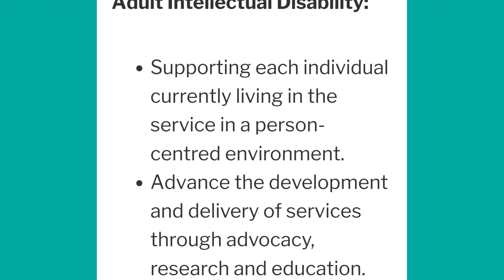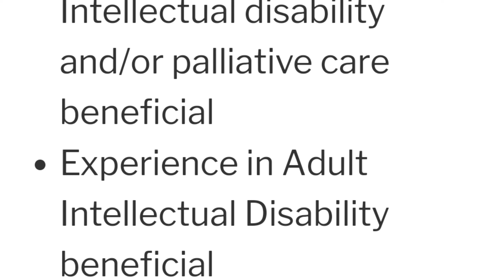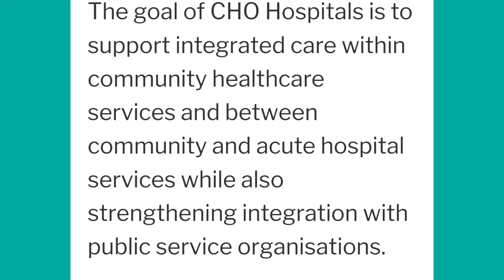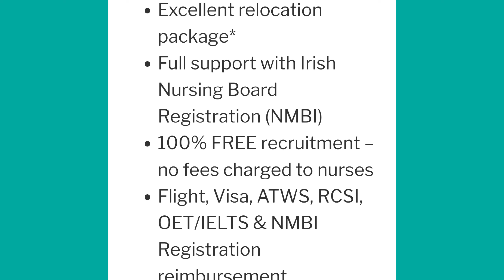Staff Nurses interview for CHO Healthcare Services: LauraLynn(Ireland’s Children’s Hospice–Dublin)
Nurses recruitment for IrelandCHO

Intellectual Disability Nurses – Dublin

Nurses Free Recruitment for Ireland..

CHO Healthcare Services: LauraLynn (Ireland’s Children’s Hospice – Dublin)

Currently recruiting in the following specialties:
Children’s Intellectual Disability,
Adult Intellectual Disability:

Upcoming interviews will be held on online in July 2023

Job Opportunities:

Jobs Search:- Create an Account /Registration

study nursing in ireland
how to study nursing in ireland
nursing in ireland for international students
get nursing job in ireland
nursing in ireland
study in ireland
nursing job in ireland
nursing jobs in ireland
bsc nursing top up degree in ireland
degree in nursing ireland
nursing ireland
registered nurse in ireland
working in ireland
nursing jobs ireland
what is bsc nursing course
salary of nurses in ireland

irelandnursesinterview 2022
free recruitment
free recruitment
irelandjobs
ireland job opportunity
nursesjobs
ireland jobs
hsejobs
ireland
ireland job opportunities
irishnurse
nurses
registered nurse
nurses in ireland